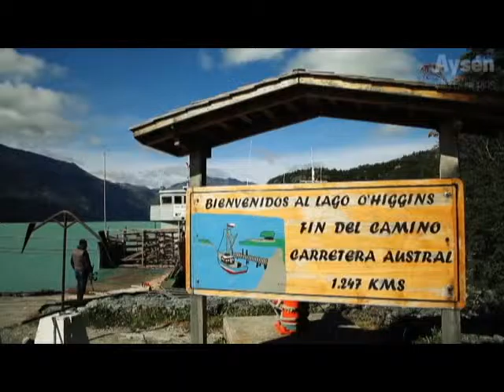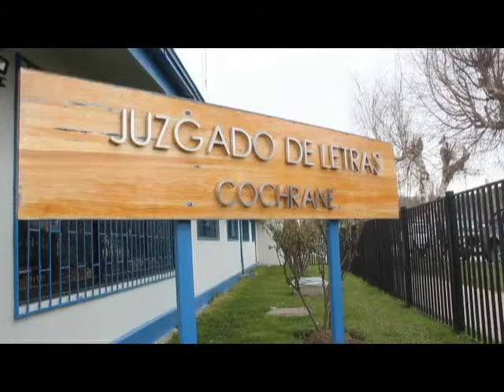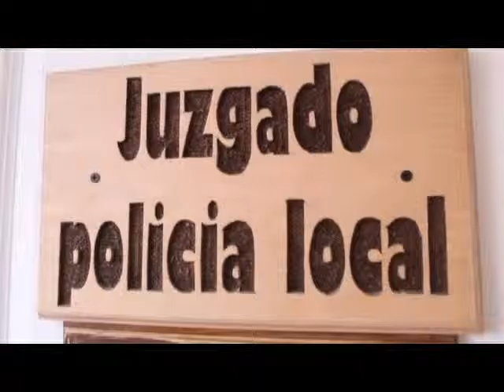Actividades Pdte Corte de Apelaciones